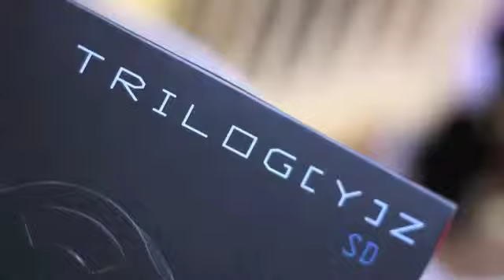TRILOG[Y]Z Behind The Scenes Photo Shoot w/ Sanerica Davis